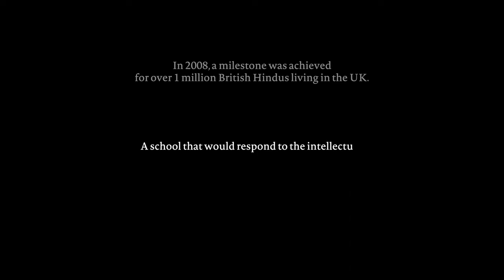The Avanti Way | From our Alumni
15 years ago, the UK's first state-funded Hindu school, Krishna Avanti Primary School, opened its doors. Today, we celebrate the remarkable journeys of students who joined Avanti in 2008, graduated 6th form, and are now embarking on their next chapter.

In this video, we hear firsthand from our accomplished alumni as they reflect on their time at Avanti and share their stories and experiences. Witness the impact of our school's educational philosophy as these students embark on their next chapter, equipped with the knowledge, skills, and values they gained during their journey with us.

We extend our heartfelt gratitude to all our students, parents, staff, and supporters who have played a vital role in making Avanti Schools Trust a beacon of educational excellence, character formation and spiritual insight. Together, we have built a vibrant community that values diversity, fosters intellectual curiosity, and prepares our students to make a positive difference in the world.

Join us in celebrating the transformative power of education and the achievements of our students.